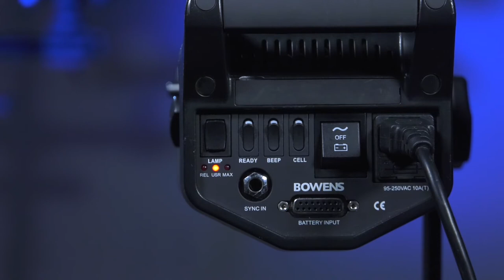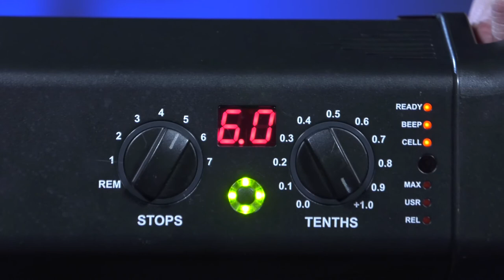Tipos de Cabezas de Flash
Existen  varios tipos de cabezas de flash en el almacén de fotografía. Descubre y aprende.